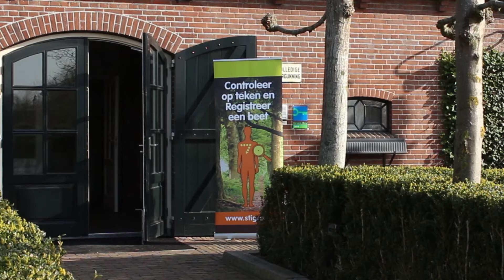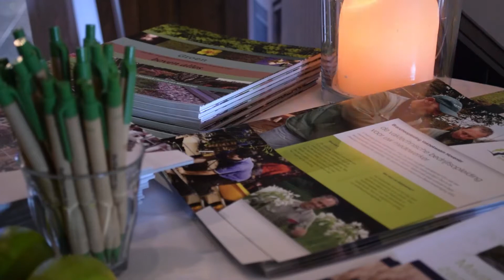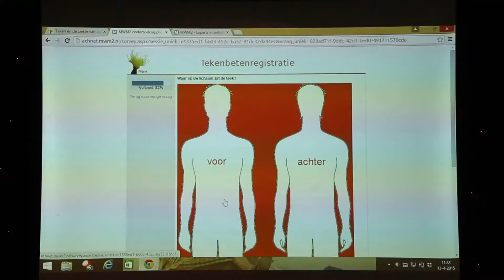Startbijeenkomst Week van de teek 2015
Op 13 april 2015 vond de aftrap plaats van de Week van de teek.
In deze bijeenkomst staan de deelnemende organisaties stil bij het belang van controleren en registeren met als doel de ziekte van Lyme te voorkomen.